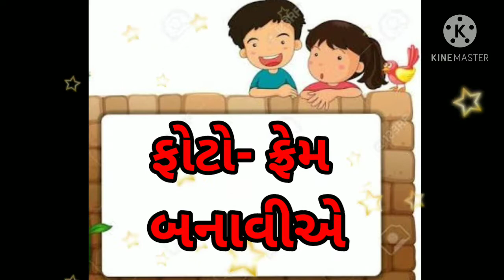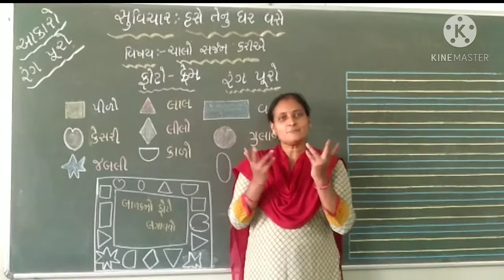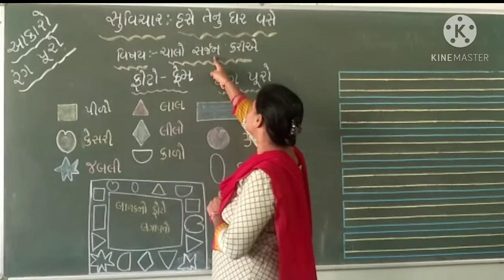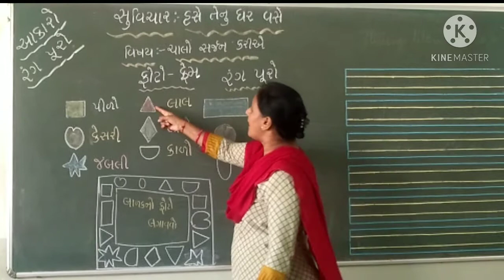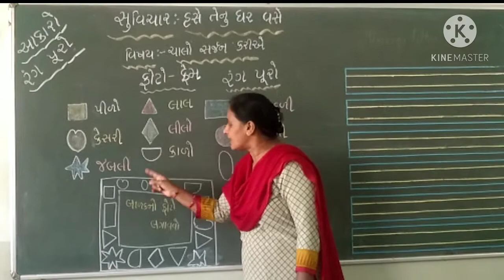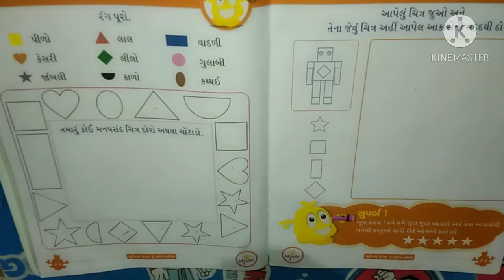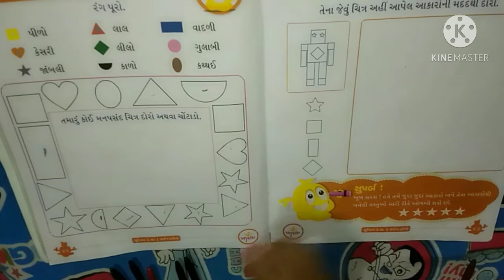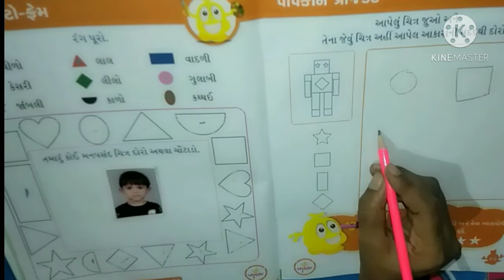જુનિયર કેજી ઈ લર્નિંગ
દીપ દર્શન વિદ્યા સંકૂલ